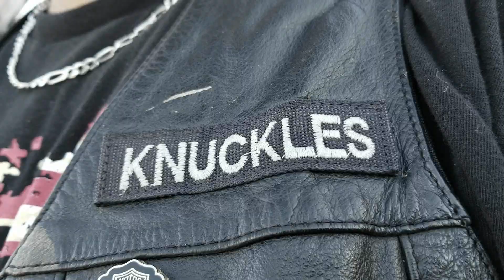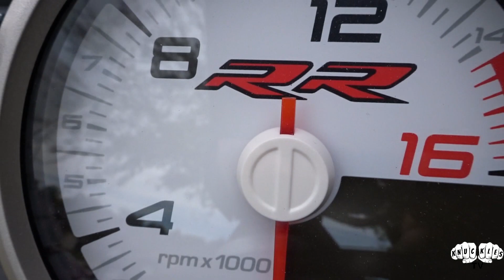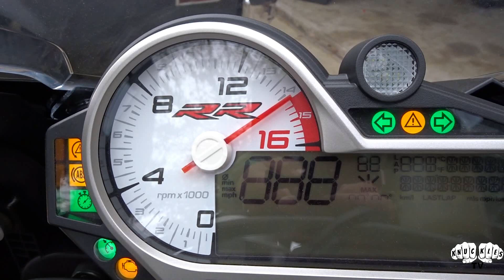The New Addition to the Garage, "HAMMERHEAD"!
Make sure yall follow @braaaptowncrew on instagram.